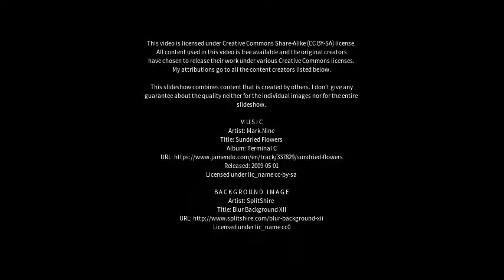Best places to visit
Best places to visit - Toshām (India) Best places to visit - Slideshows from all over the world - City trips, nature pictures, etc.